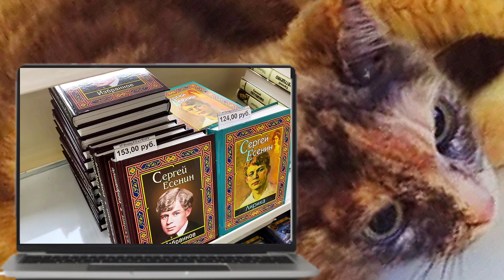Потолкам Быть. Обзор на два видео Семьи Адамян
В этом видео  " Потолкам Быть. Обзор на два видео Семьи Адамян   "
можно увидеть обзоры на видео канала " Семья Адамян" :

" Приобретение. Потолкам и окнам быть. Посылка. Гарнитур-куда и как?   "
"В райгаз и поликлинику. Подарки от сестёр. Все для дома. Немного поэзии. "

Присоединяйтесь , будет увлекательно и интересно.